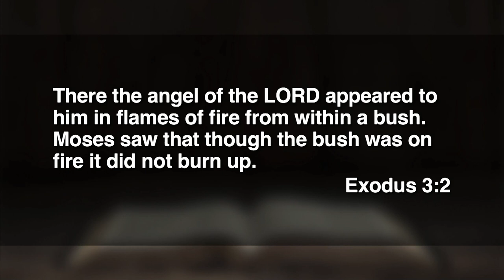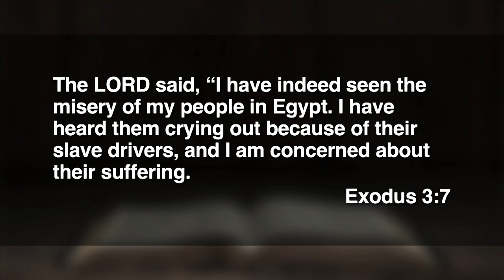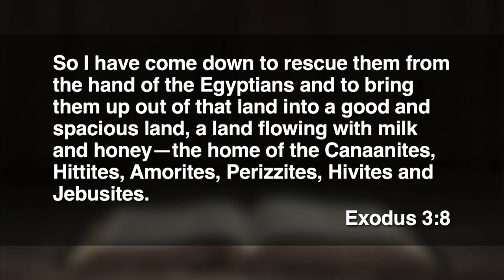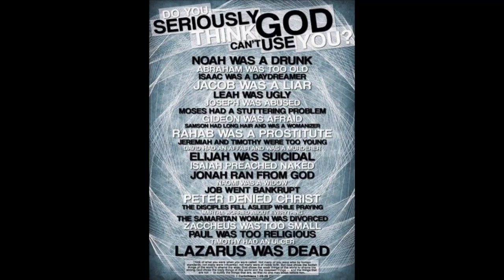(11:15) - September 3, 2023 - A Strange Sight Indeed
Dr. Jeff Ross preaches from Exodus.